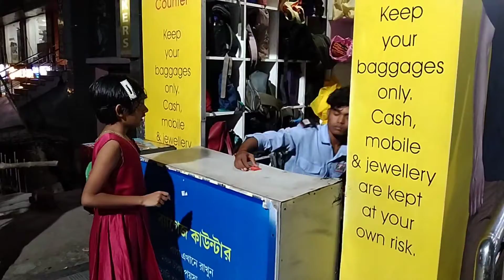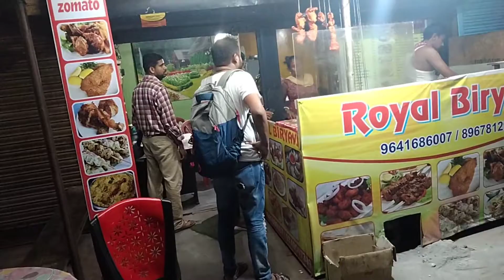দিনভর ছোটাছুটি। পুজোর শপিং খাওয়া দাওয়া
bengali vlog
Shibani Dey
bengali vlog
shibani dey